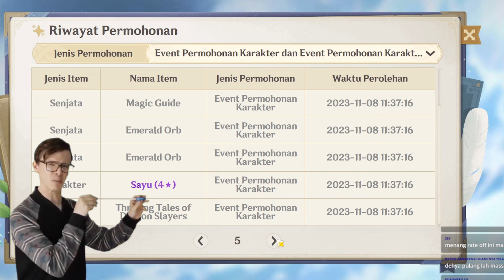Gacha Raiden C2 Tapi Hijau ~ Genshin Impact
📣 Kalau berkenan untuk subscribenya dan like nya sangat membantu untuk chanel ini agar bisa berkembang

👍🏻 Semoga kalian terhibur dan terbantu dengan konten saya

Thankyou !!